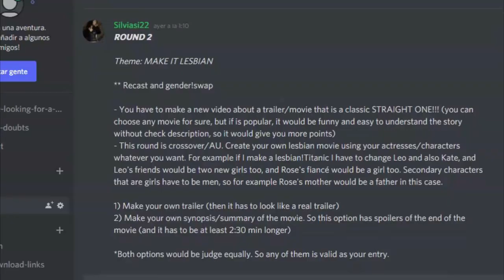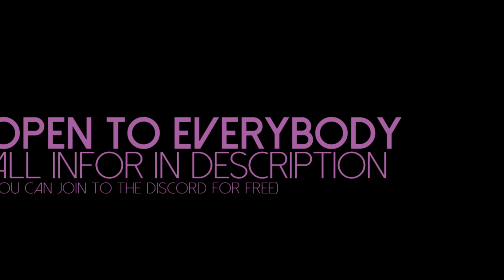Lauren Bloom [1x01 - 3x14] | Stone wall, stone fence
SPOILERS FROM NEW AMSTERDAM, SEASON 3!!!

I started the show for the lesbians? I DID.
I continued because of her. I mean, everything about Lauren since episode 1 make me love her, much longer before I knew she was bisexual (but well there are quotes since day 1 that tell you that she is queer) but I am happy they explored, and her settlement in some how is her love for Leyra BUT she is so co-dependient. You can not just lie to your partner and commit illegal actions to keep her around!

Ofc there will be drama in S4.

LEAVE LAUREN IN PEACE!

This little, so little tribute make 0 justice to her, but I needed to edit her alone, her development and how much she grew up. I hope you can see the progress throw this video.

WOMEN LOVE WOMEN 2.0 [CONTEST]
(if you don't want to use discord, it is okay, check the doc)

DEADLINE FOR ROUND 2: July, 8th!
● Character : Doctor Lauren Bloom
● Actress: Janet Montgomery
● TV Show: New Amsterdam
● Song: tittle
● Coloring: anastasia shirley

xxx
-Sil